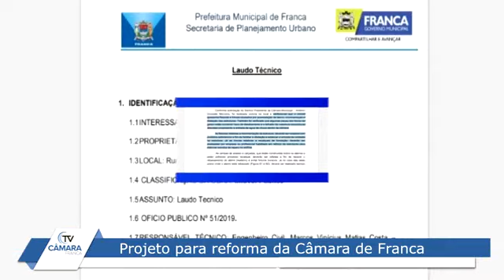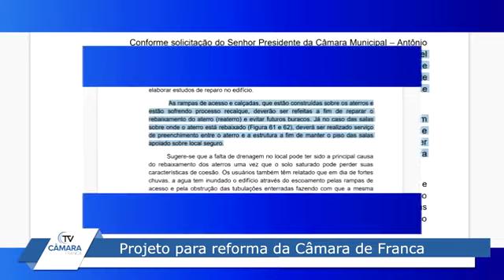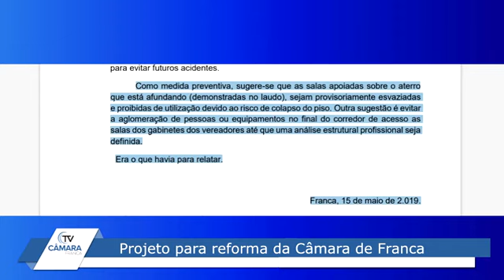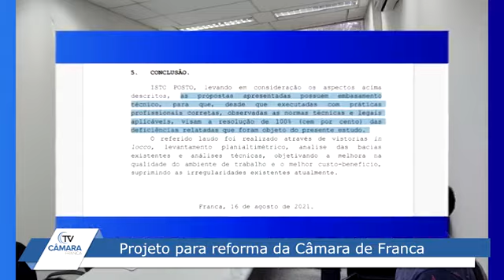Projeto para reforma do prédio da Câmara de Franca